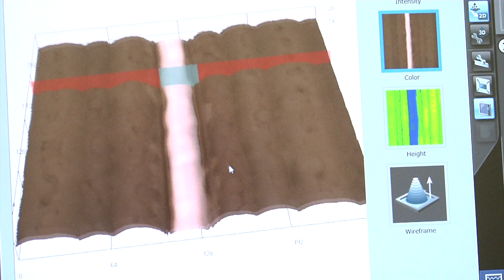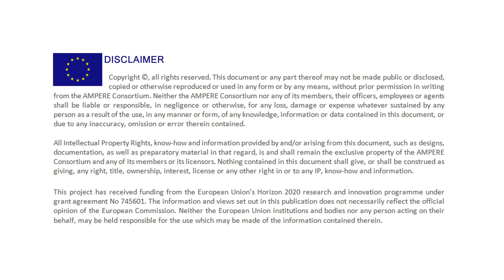Ampere official video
The AMPERE Project, funded under H2020 with GA No 745601, objective is the setting-up of a 200 MWp photovoltaic heterojunction cells and modulesthe production line in Catania Italy. The aim of AMPERE is to develop an EU innovative and sustainable manufacturing full-scale automated industrial pilot line, to produce heterojunction technology (HJT) silicon solar cells and modules. The expected impact of AMPERE is a regain of competitiveness in the entire EU PV value chain (from materials, to equipment and cell/module manufacturers). EGP